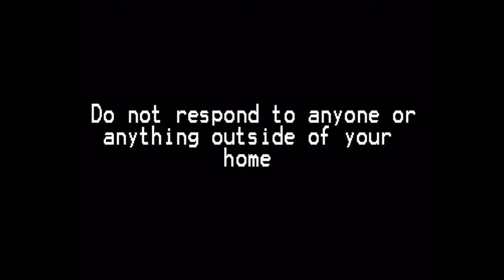Fortnite Montage 3: The End? - Ft. HardyF1 & KerniKolkhoz.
TGL brings you another Fortnite Montage, but is it the end?